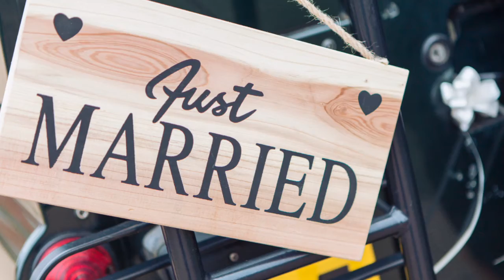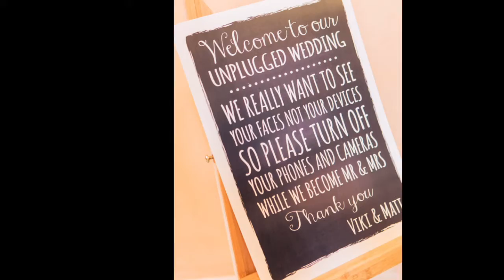Kelmarsh Hall Weddings by 1st Class Wedding Photography & Videography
Some of our weddings at Kelmarsh Hall